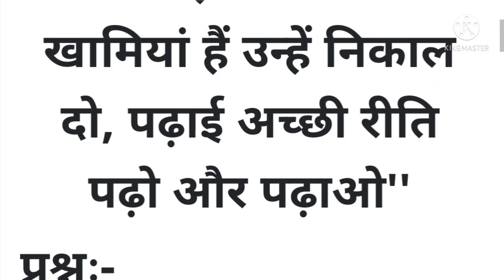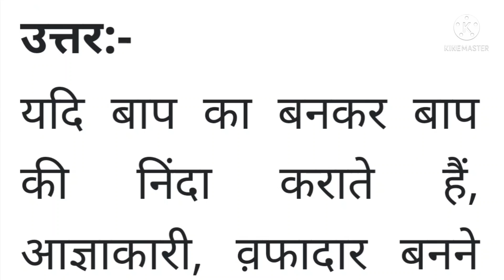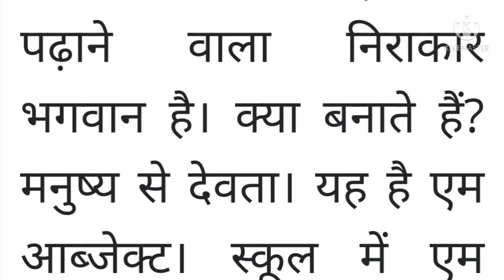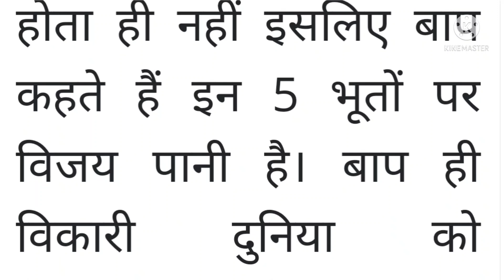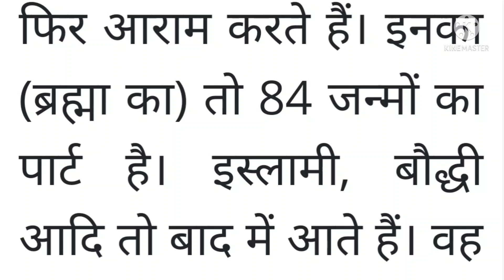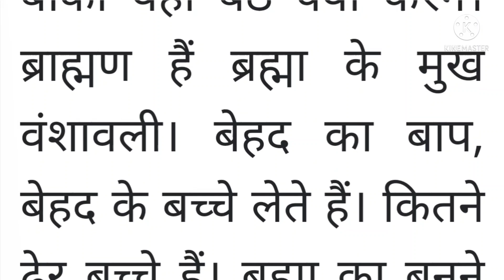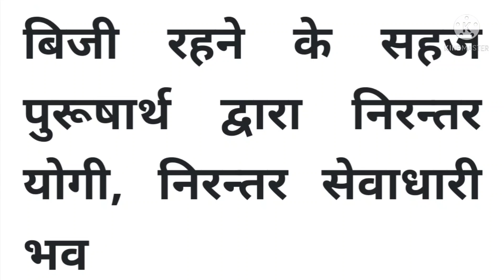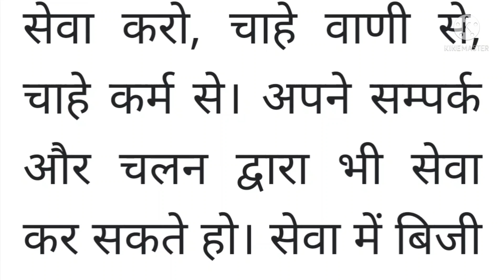12 March 2022 ki Murli। Aaj ki Murli with Text। आज की मुरली 12/03/2022। Daily Murli।Bk Murli hindi